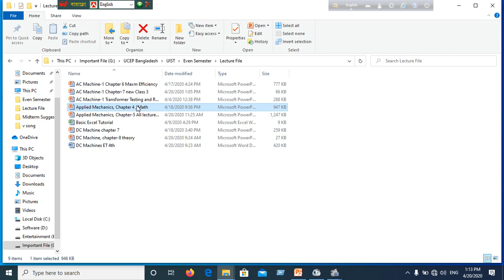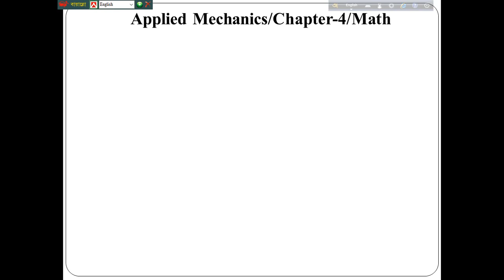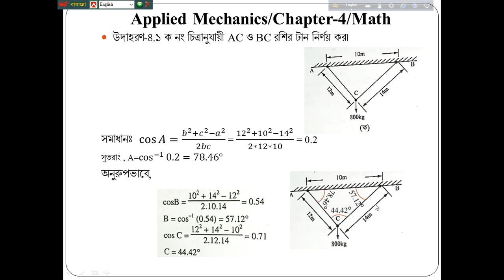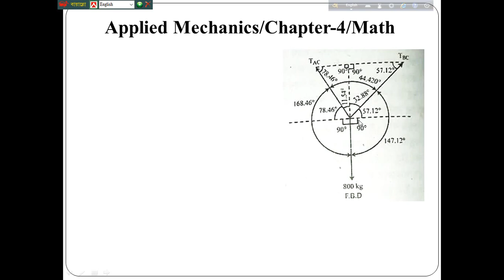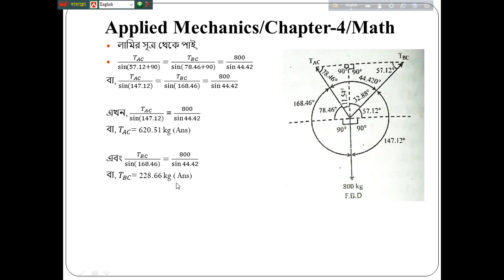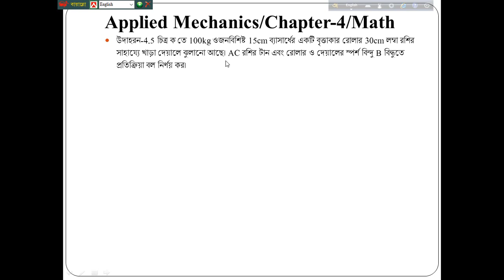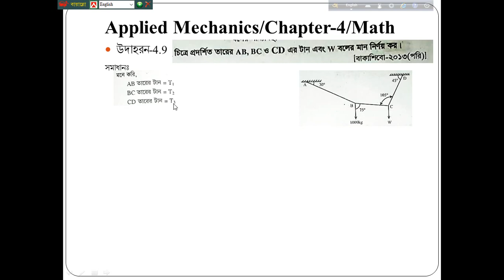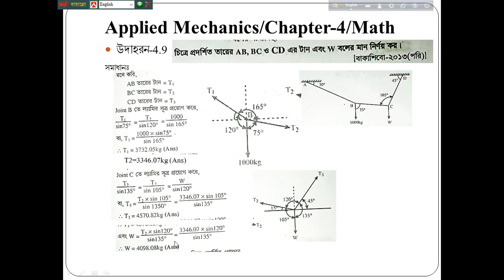Applied Mechanics Chapter 4 lami/ full math Class 3 Lecture 10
Lami Math full concept